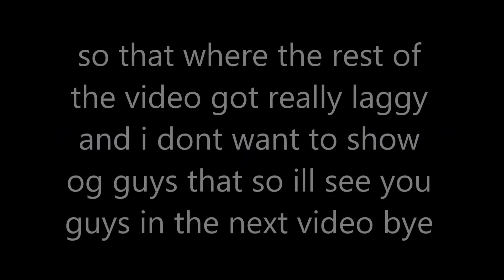So many grenade kills! | COD (Black ops)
Please subscribe and like and go visit my patreon here is the link and thank you to our sponsor Blenders i really appreciate it here's the link to their website and i'll see you guys next time peace